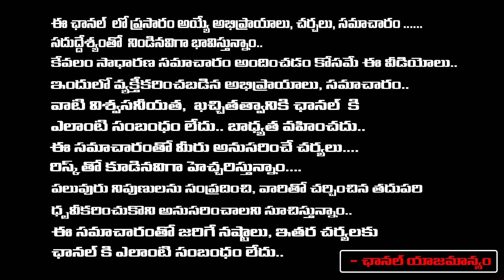Someone Involves Samantha Name In Phone Tapping Case, But Who | Red Tv